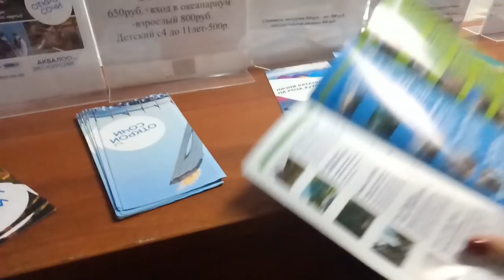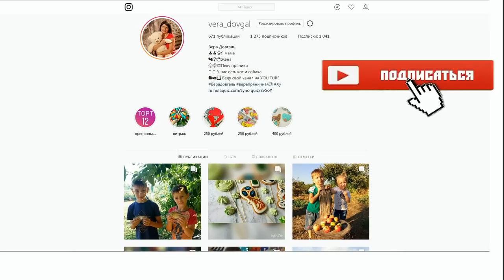♥Хуторянка ✔ЛОО ДЕНЬ 1 ✔ 9 ЯНВАРЯ 2019